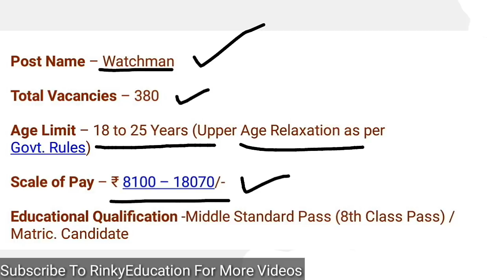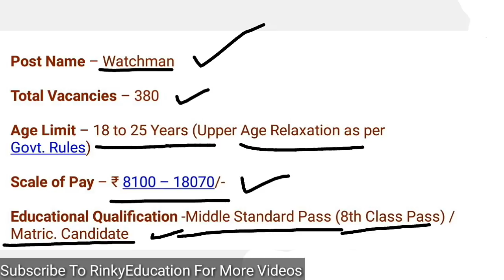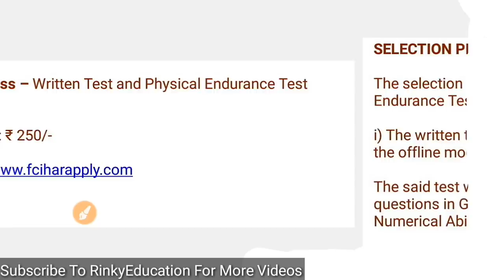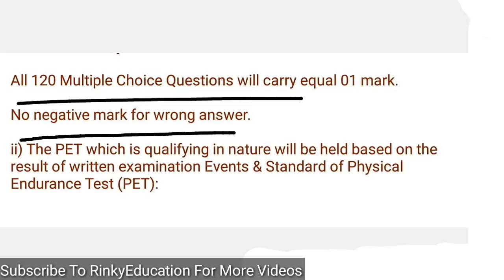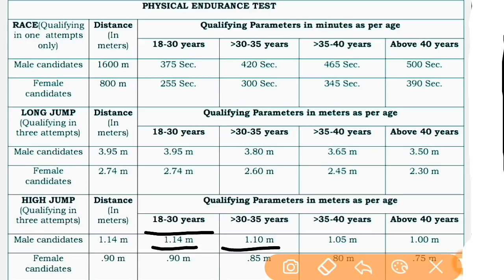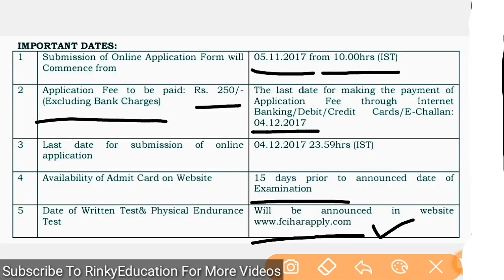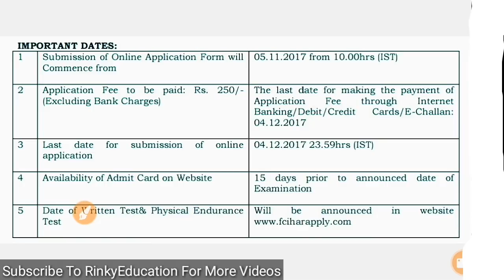Haryana FCI Watchman 380 Posts || Haryana Govt Jobs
in this video Haryana FCI Watchman 380 Posts . Haryana FCI Watchman 380 Vacancy By FCI Punckula Online Apply fciharapply